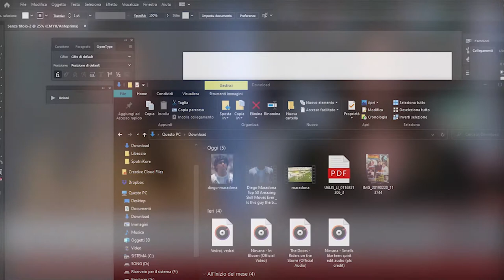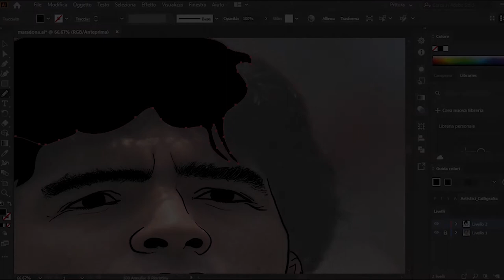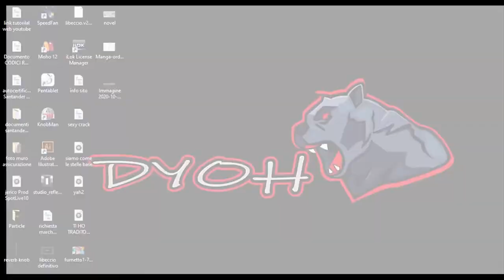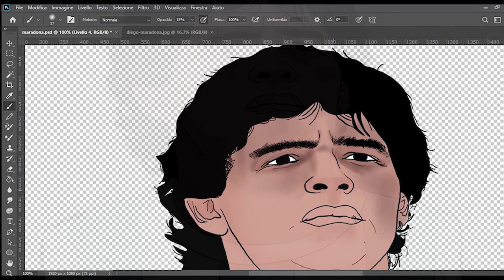Tribute to Diego Armando Maradona_The God of football Il Dio del calcio( portrait disegno ritratto)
The magic of Diego Armando Maradona was that he made you not feel defeated, crushed  by the unfairness of life. By taking the side of the weak against the strong, Maradona taught everyone that what counts in this life is not only power and money, but “la pelota”  or talent, generosity, humanity and passion. Grazie, Diego.

La magia di Maradona era che lui non ti faceva sentire sconfitto, piegato dalle ingiustizie della vita. Ponendosi dalla parte dei più deboli contro i più forti, Maradona ha insegnato a tutti, che ciò che conta nella vita non sono solo i soldi e il potere, ma “la pelota” cioè il talento, la generosità, l’umanità e la passione.  Grazie, Diego!